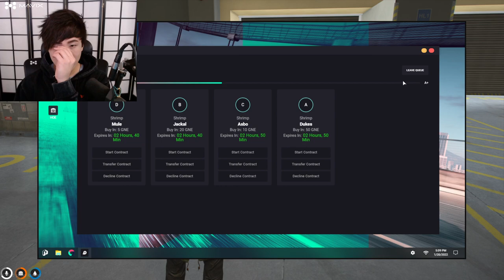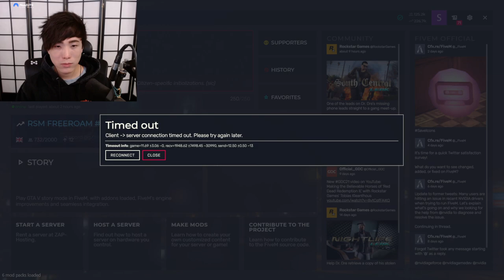MiKiKeiVod "SYKKUNO" (Part.2) Yuno Hopefully find something in Casino Grand Theft AutoV ^_^ 01|20|22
MiKiKeiVod "SYKKUNO" (Part.2) Yuno Hopefully find something in Casino Grand Theft Auto V ^_^ 01|20|22